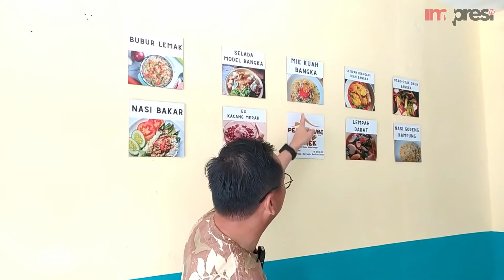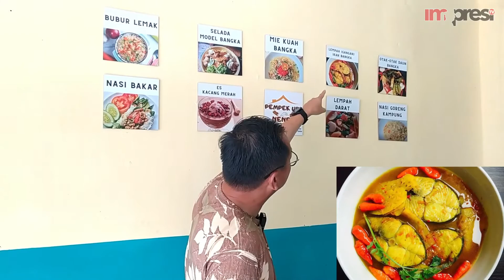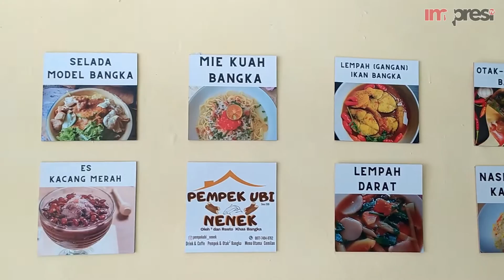Semua Rindu Terobati Kalau Makan Disini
Pempek Ubi Nenek
Jl. Sriwijaya (Sebelah Toko Pakistan)
Pusat Kota Tanjungpandan - Belitung
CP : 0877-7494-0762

Channel untuk inspirasi, motivasi dan promosi pariwisata, ekonomi kreatif dan wirausaha Indonesia.
Channel ini  hostnya langsung dibawakan oleh Wakil Bupati Belitung Isyak Meirobie S.Sn, M.Si.

Terima kasih.